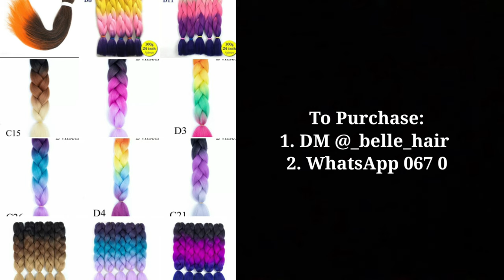Inventory haul || black business haul || South Africa 🇿🇦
Hey Guys

Welcome to yet another video on my YouTube channel.

For those who don't know, amongst many other things I am also a business owner, registered and operating as Belle_hair. Belle means beautiful and that's exactly the type of hair I offer. It's totally out of this world. Belle_hair aims to ensure to bring light, color and confidence into your world. We're deliberate in making sure our clients are outstanding. Your Hair defines you, define and refine it with Belle_hair. We promise not to disappoint

So, I have recently received new stock for Belle_Hair ZA and that's basically what this video is all about. I'll be taking you guys through my product line with the hope of reaching a wider audience. I will be displaying the types of hair colors I offer.

As a small business, it's not financially feasible to order all the colors on my catalogue, I place orders based on popular demand and sometimes I order new colors I like just to test the market. So in case you would want something different, please checkout my hair page on Instagram for more options and if you wish to order a color that's not in stock, you are more than welcome to pre-order.

NOTE: multi colored braids is not all I offer, amongst many others I also offer passion twists, spring twists, marley twists, 100% human hair, goddess river faux locs, wavy faux locs ... Please visit my hair page, everything is displayed there, including prices.
Everything, however, that's displayed on this video is R90 per packet 😋

Cheers to young and aspiring black entrepreneurs 🥂
Cheers to all those who keep supporting us and rooting for us even when we're not watching

Love: Belle_hair